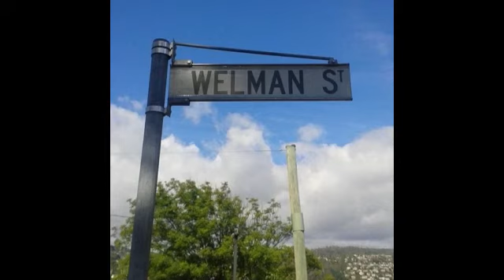Welman Street (Demo) - BrodyGreg